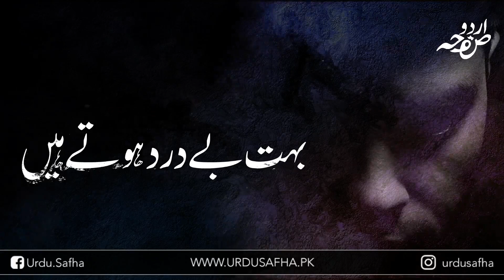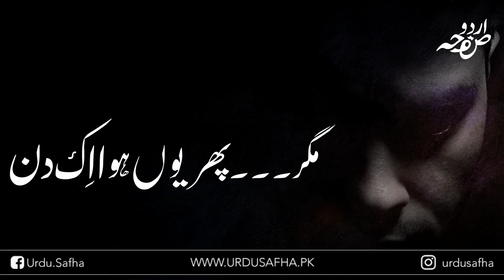Wo aksar Muj sy kehti thi | Urdu Poetry | Urdu Safha